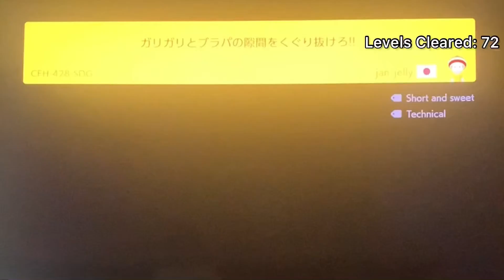UH OH… - 100 Expert Levels No Skips S3 Ep. 19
It was a fun, while it lasted!